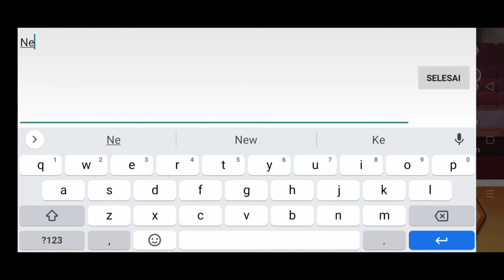Daily Coupon The Spike : Volleyball Story - sampai tanggal 7 jam 13.00 WIB